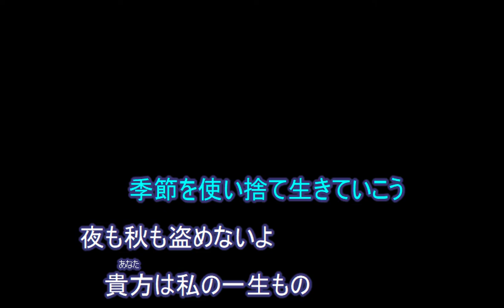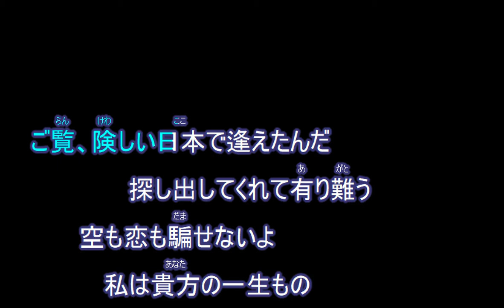キラーチューン - 東京事変【通常キー・ガイドメロディなし】